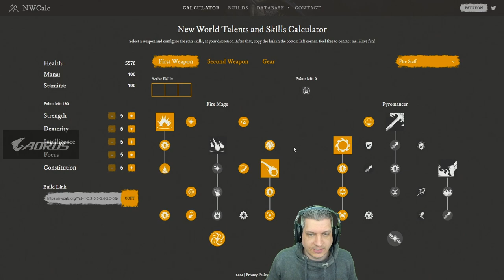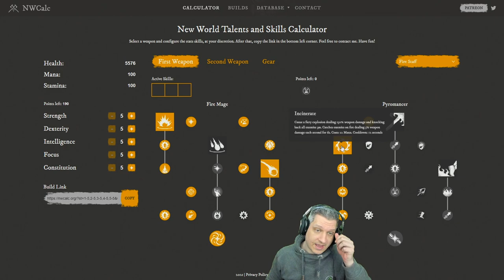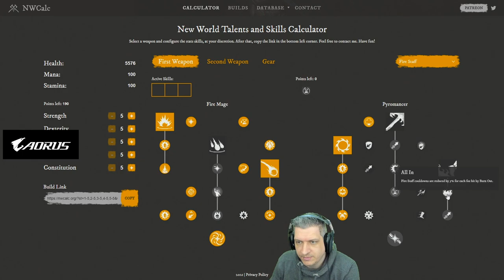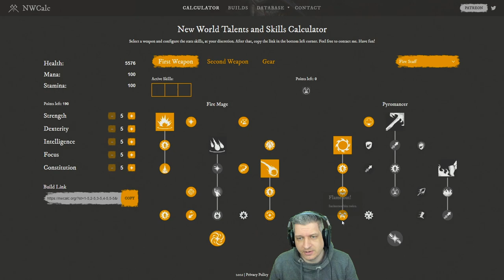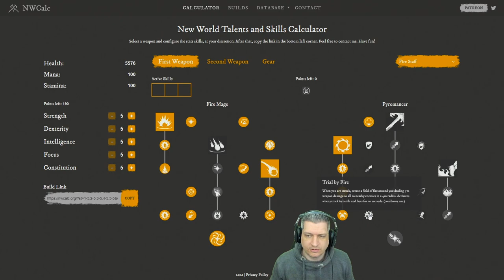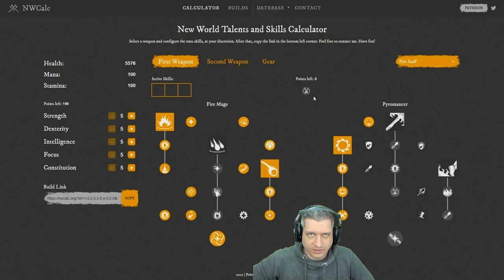GUIA DE ARMAS E BUILDS - BASTÃO FLAMEJANTE! | NEW WORLD DICAS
Vídeo com o Ogro trazendo o último vídeo do guia explicando as habilidades e passivas de cada uma das armas do New World!
A última arma é o Bastão Flamejante ou Fire Staff.
Uma arma que gera muito dano, mas também consome muita mana!